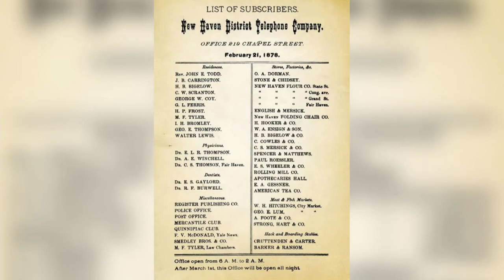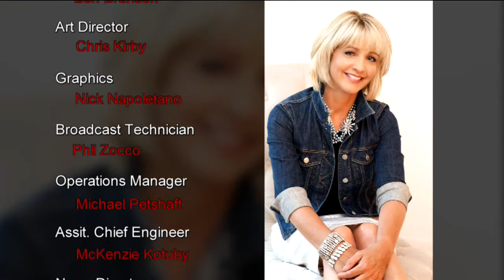The telephone's start in New Haven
Love history? Check out this edition of NYBERG and learn how the telephone got it's start right here in New Haven, Connecticut.